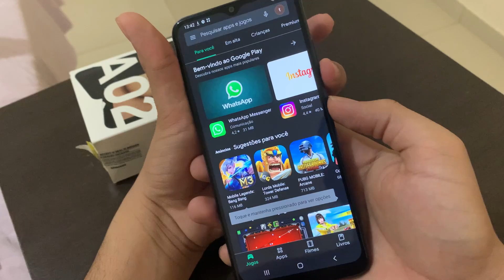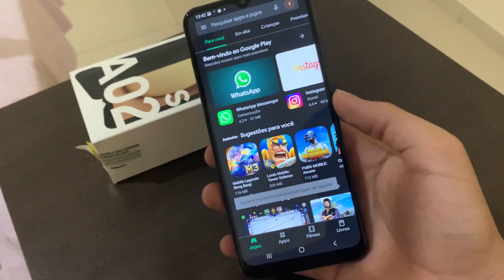Como tirar print no Samsung A02, A02S, M02 E M02S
Fala galera, no vídeo de hoje, vou demostrar a vocês como tirar PRINT  no seu Samsung A02s, de forma bem rápida.